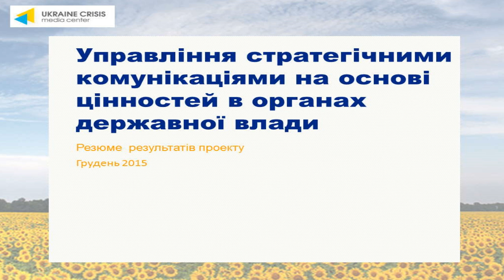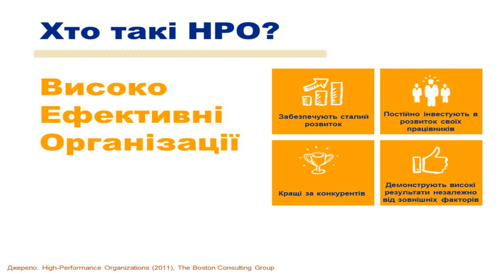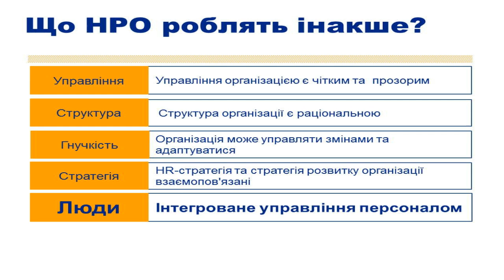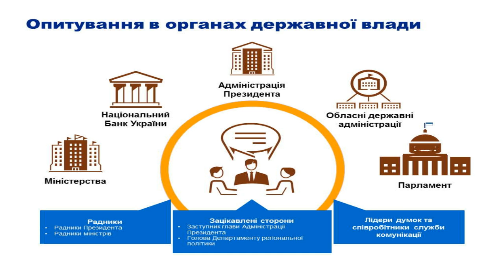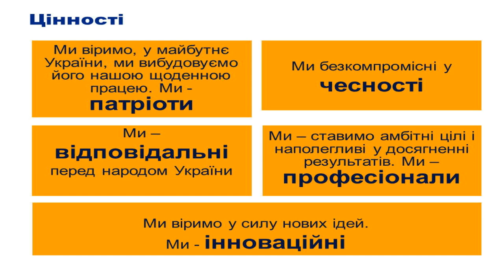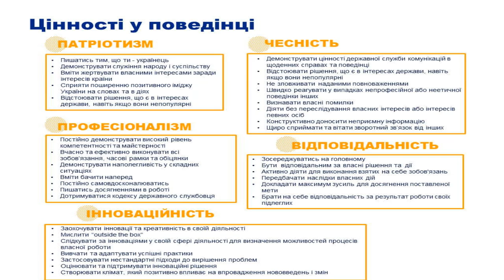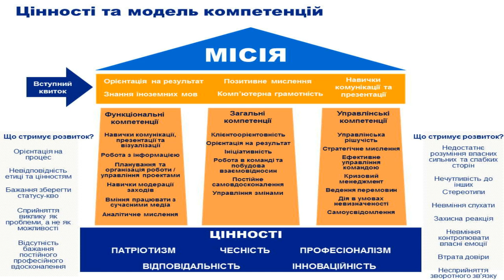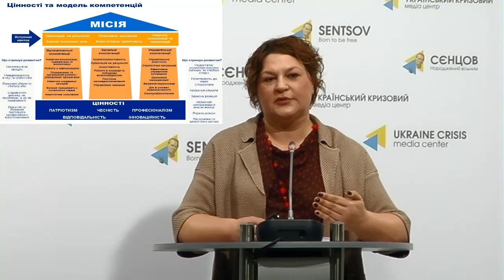Government communications reform. UCMC-10-02-2016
“Government communications reform: presentation of GovComms competences and values”
Natalia Popovych, co-founder of Ukraine Crisis Media Center
Oksana Semeniuk, HR business leader in Ukraine, Eurasia and Russia, Mondelēz International
Natalia Tymchenko, Human Capital Senior Consultant, Ernst & Young
Angelica Nazarenko, leader of HR project “The Communication Reform Group”